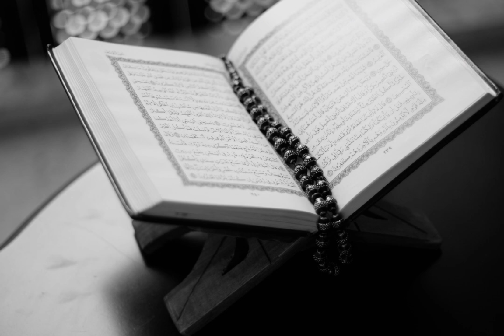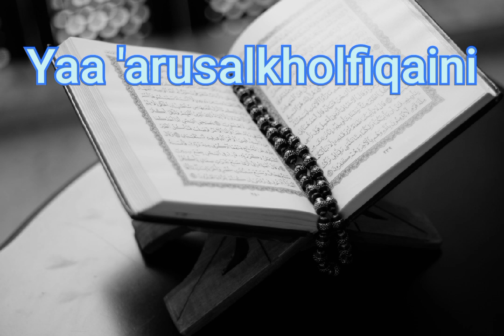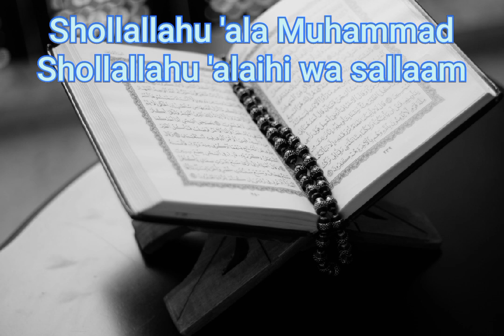Sholawat penyejuk Hati - Shollallahu 'ala Muhammad (Cover & lyrics)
Shollallahu'ala Muhammad
Shollallahu 'alaihi wa Sallaam